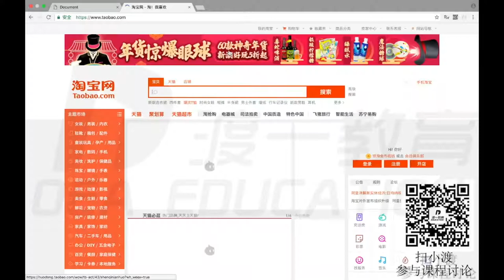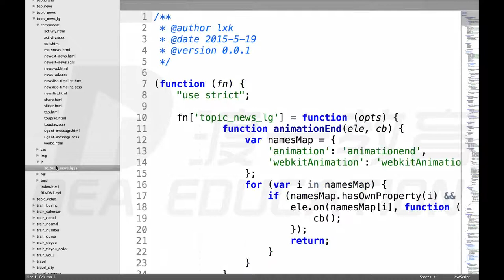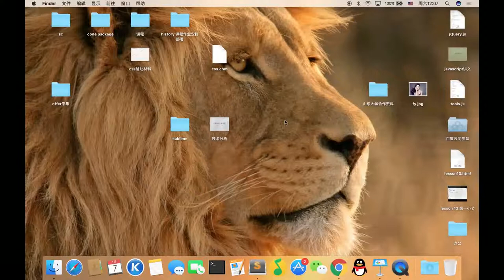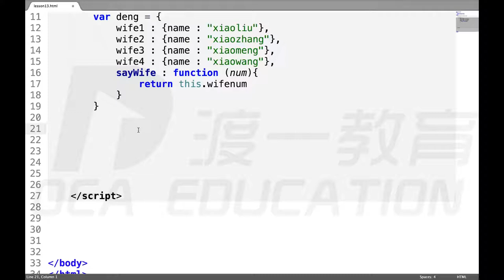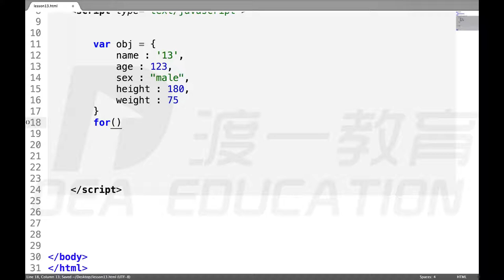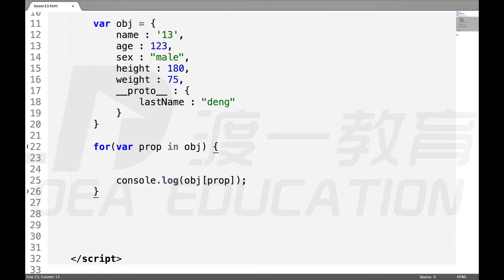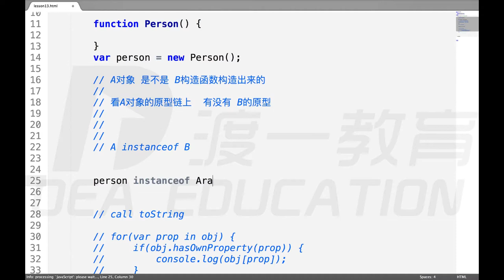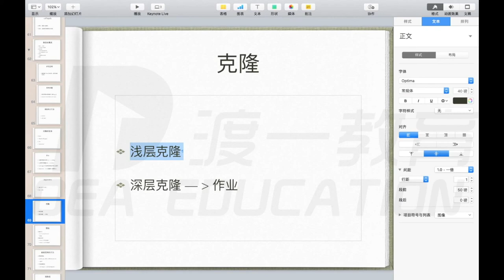19 继承模式，命名空间，对象枚举（下） —— web前端 网页制作 javascript JS 基础入门 系列教程